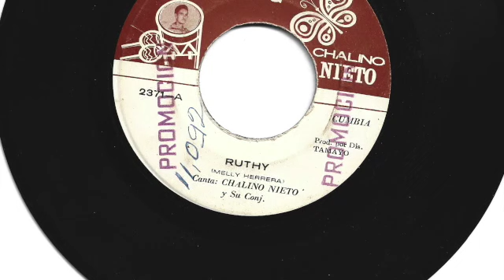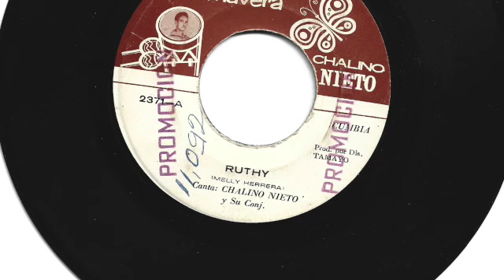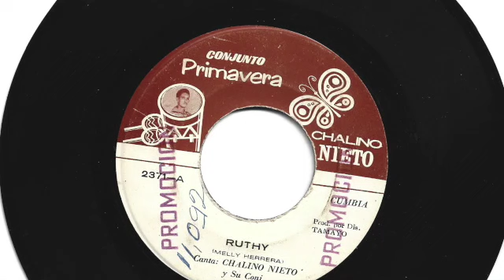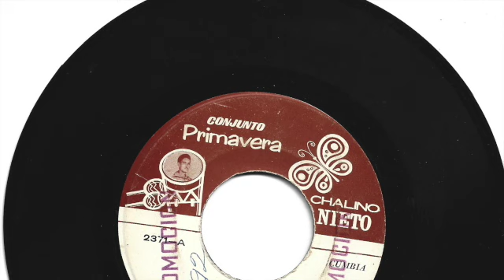Chalino Nieto y su Conj. - Ruthy - Conjunto Primavera